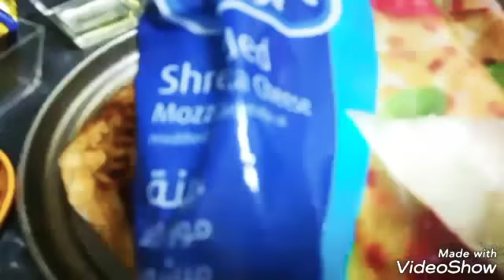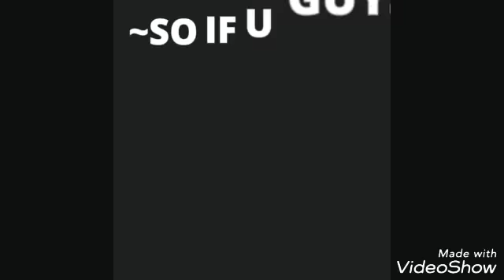3 ways of pizza-chicken BBQ pizza, vegetable pizza&qeema pizza recipe||Arabian cooking house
Welcome viewers 💕💕💕❤️❤️

Ingridients for pizza dough:-
Yeast 1tbsp
Water...
Flour 2 cup
Salt 1tbsp

Ingridients for chicken pizza :-
Chicken pcs
Onions chopped pcs
BBQ sauce 1tbsp
Ketchup
Oliver slices
Mozeralla cheese

Ingridients for qeema pizza..
Tamoto paste
Onions chopped pcs
Qeema
Tamoto

Ingridients for vegetable pizza...
Capsicum red pepper one chopped pcs
Tamoto ketchup
Mozeralla cheese
Parsley chopped pcs

Stay in touch with me and my channel 💓💞